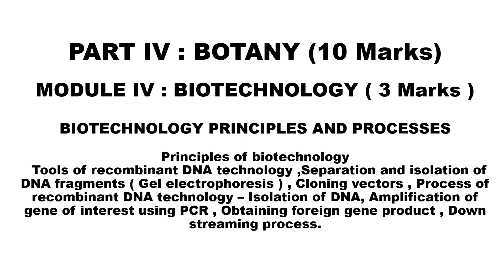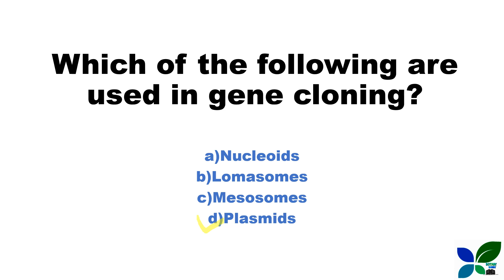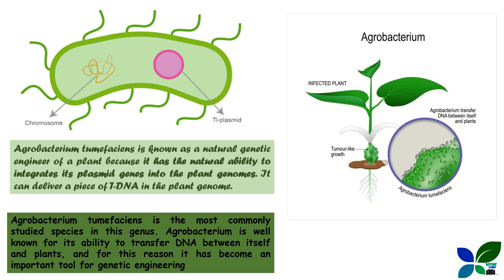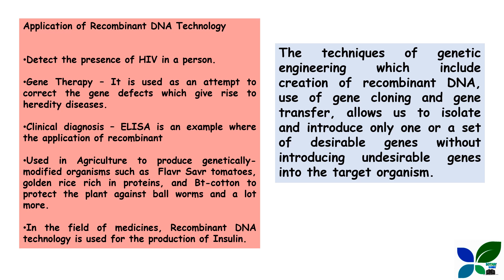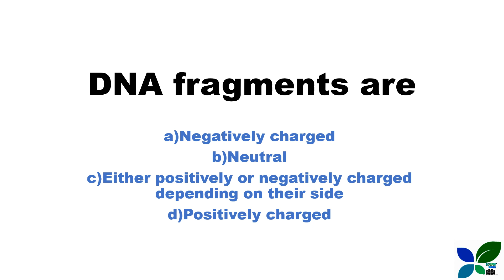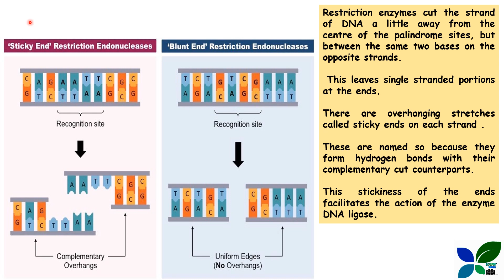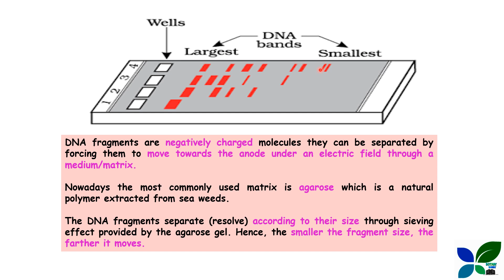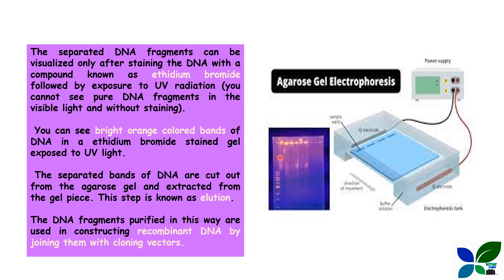JUNIOR LAB ASSISTANT/BOTANY/BIOTECHNOLOGY PRINCIPLES AND PROCESS/ MCQ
This video discusses about important MCQs of BOTANY portion BIOTECHNOLOGY PRINCIPLES AND PROCESS based MCQ.This video will help you understand the topic. This video is based on the syllabus of kerala psc junior lab assistant exam. It includes plus one NCERT based discussion for kerala psc junior lab assistant exam.

Botany is a branch of biology that deals  with the plants and their structure, growth, reproduction and classification.